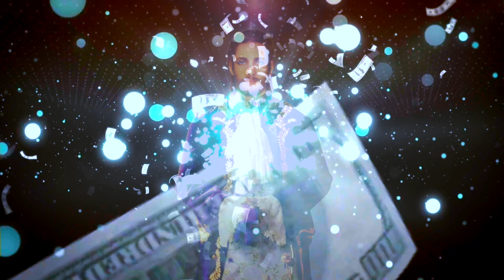PODEROSOS DECRETOS de Saint Germain para atrair dinheiro RÁPIDO 😱🤑🙏